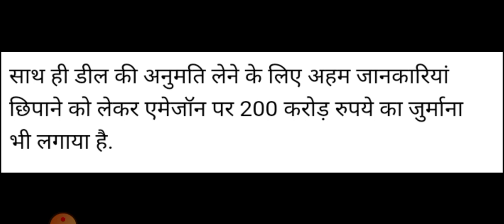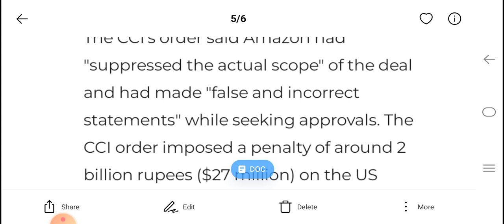CCI ने अमेजन को दिया झटका | Future Group Big news | Future Retail | Digital Service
CCI ने अमेजन और future coupons की डील को सस्पेंड कर दिया है।

future group supreme court news
future retail supreme court news
future group Amazon news
future group reliance deal
future group Amazon reliance
future consumer share news
future retail reliance deal
CCI approval news
future group CCI news
future retail CCI approval
future enterprises
future supply chain news
future group latest news today